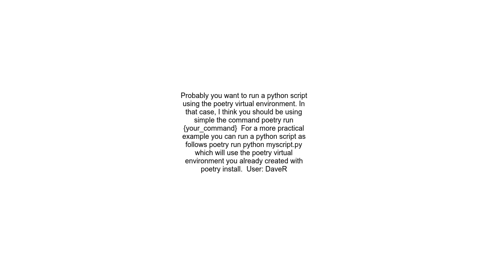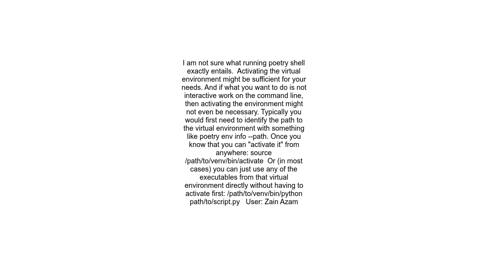How to run &quot;poetry shell&quot; in a shell script